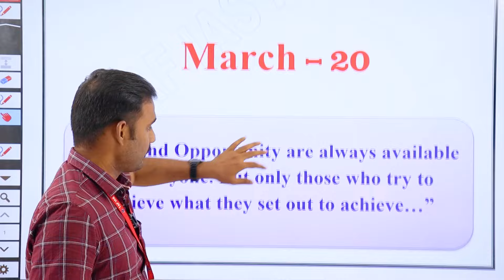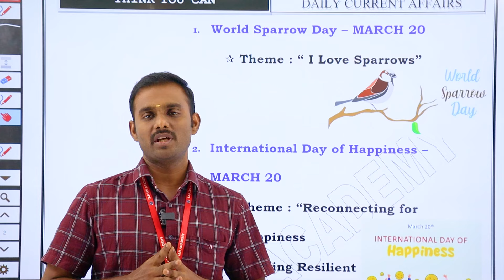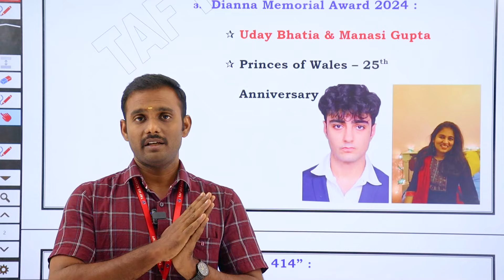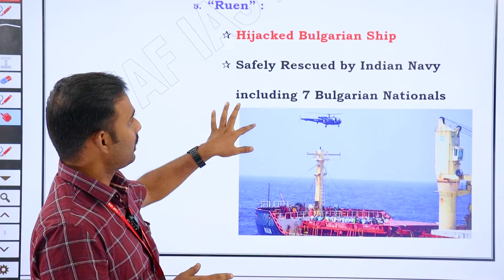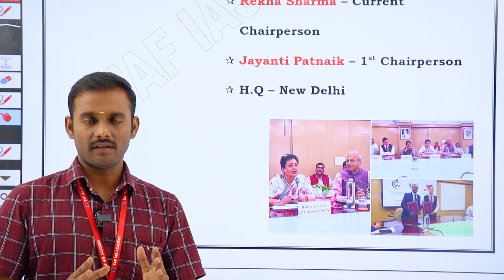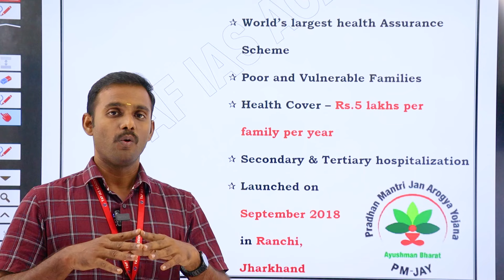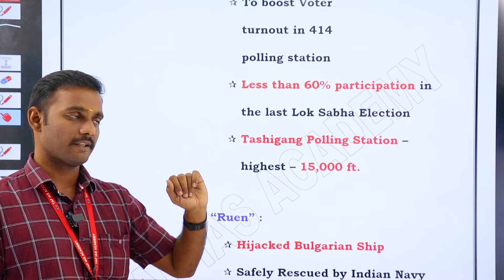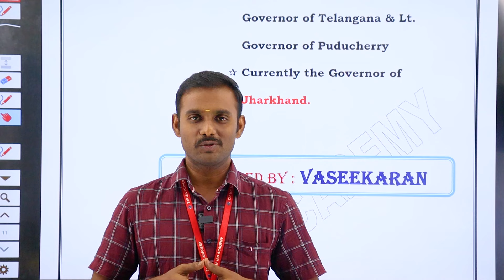🔥🔥DAILY CURRENT AFFAIRS ( ENGLISH) | 20 MAR 2024 | MARCH MONTH CURRENT AFFAIRS | TAF